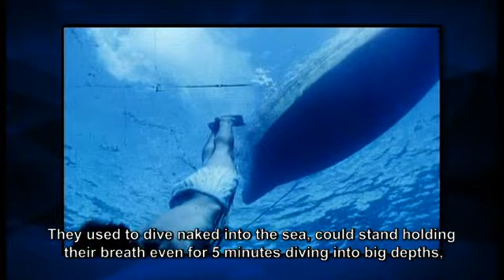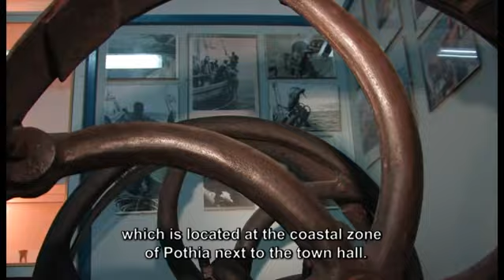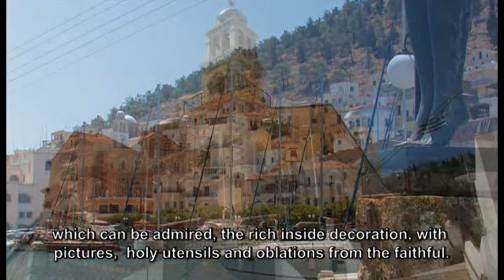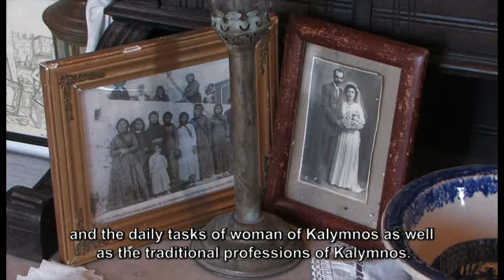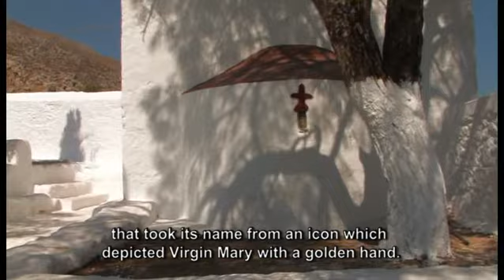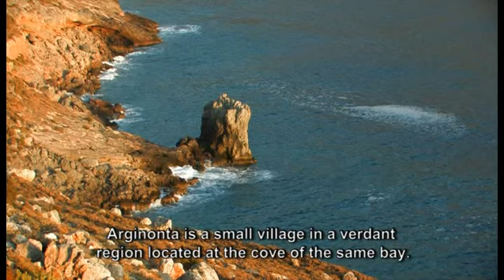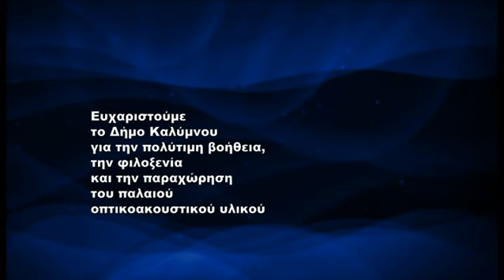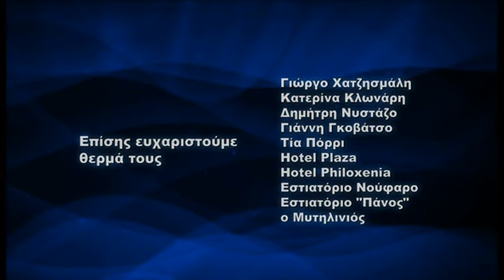Kalymnos island, Dodecanese, Greece (from Ecotourism-Greece.com)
This stunning island is famous for two activities: sponge diving (covered in this video) and rock climbing (see video titled Kalymnos Climbing). But Kalymnos is so much more, it is a happy place with a charming island atmosphere, rich culture, good cuisine and a sophisticated history. (this video is in Greek with English subtitles).